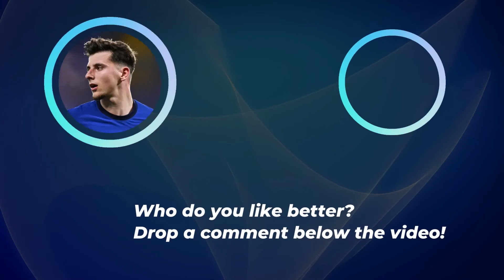MASON MOUNT vs MASON GREENWOOD ⚽ ALL STATS 2022 📊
Mason Mount (Chelsea) vs Mason Greenwood (Manchester United)

All Mount vs Greenwood statistics until 2022 📊

✅ Seasons played
✅ Matches played
✅ All minutes played
✅ Goals
✅ Goals / match
✅ Assists
✅ Assists / match
✅ Sellow cards
✅ Red cards

Chapters ⌛

Mount vs Greenwood - 00:00
Whose performance is better? - 00:08
Who won more trophies? - 02:30
Let's look at some basic facts - 02:50

Notice: Data shown is from February 2022